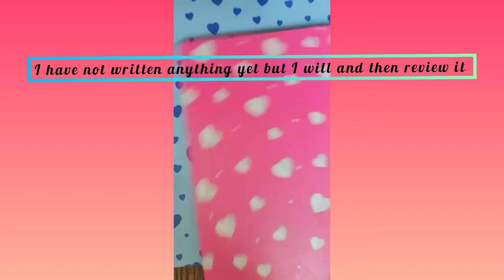Bullet Journal | Review | Drawing Fever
Hello friends 😁😀